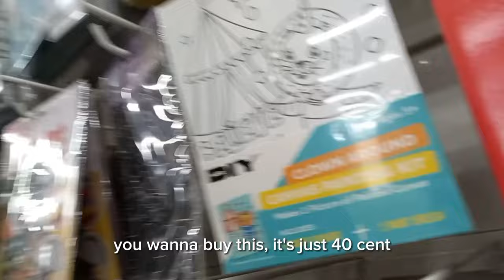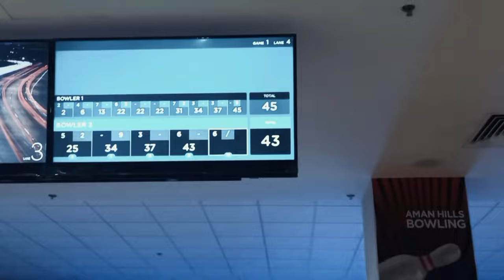Effortless Comedians Ep.1 | Felicia Tay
Felicia Tay here, in this video, it documents the hangout between me and my childhood best friend Yanxi. We did so many things like bowling, gossiping and of course catching up. Life is difficult when you and your best friend are not in the same school. But no matter what, I still believe that I'm the better version of myself when I'm with her.

Music; Copyrights to original owners

- A Tail Only the Rain Knows by Muspace Lofi

- seasons by wave to earth

- Star by Colde